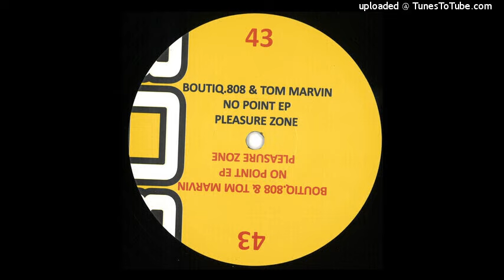Boutiq.808 & Tom Marvin-Temptation (PLZ043)